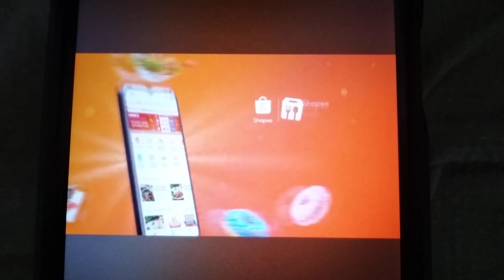ShopeeFood TVC 2024 (2)